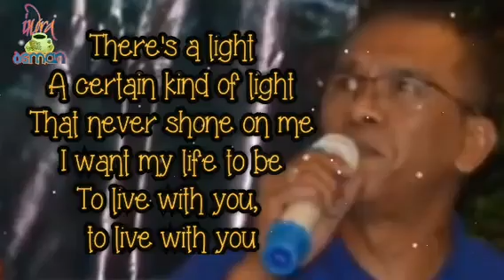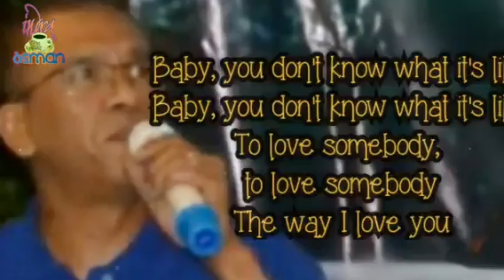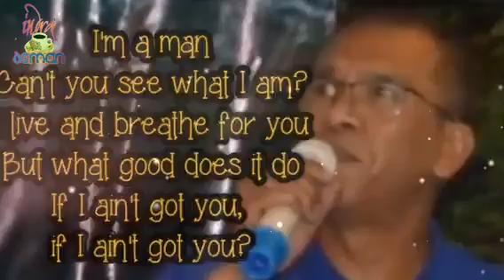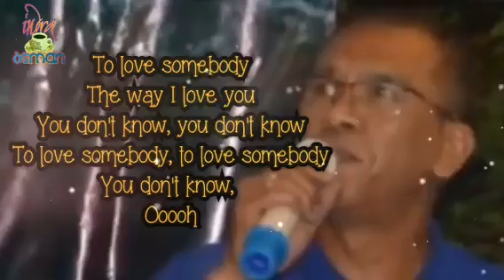To Love Somebody (lyrics)